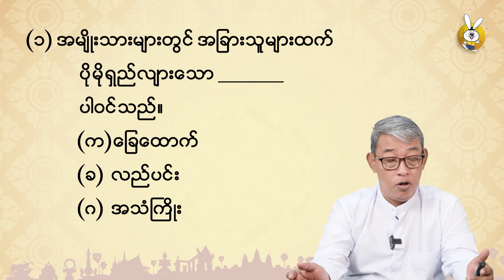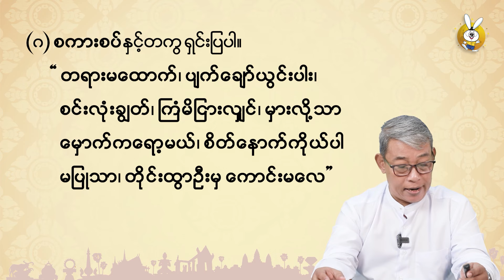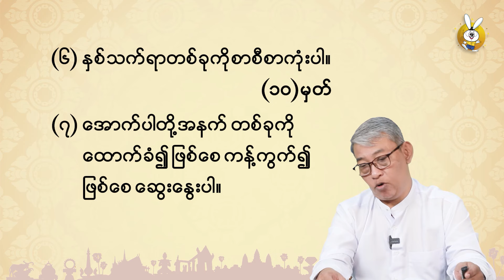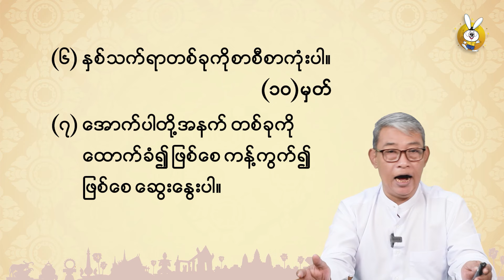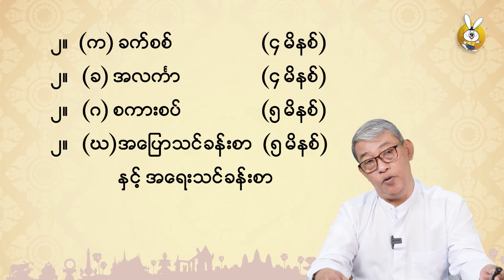Grade 12 မြန်မာစာ "မေးခွန်းပုံစံရှင်းလင်းချက်"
စာမေးပွဲနီးလို့ စိတ်မပူနဲ့တော့နော် 🤷
🐰 ဝါဆိုလန်းနဲ့ စာလုပ်ကြမယ်...
Grade 12 မြန်မာစာမှ ဆရာကြီး ဒေါက်တာရဲအောင်ရဲ့ "မေးခွန်းပုံစံရှင်းလင်းချက်"လေးကို နားထောင်ကြည့်ရအောင်။ 😍

ဆရာကြီးရှင်းပြတာလေးကိုသေချာနားထောင်ပြီး စာမေးပွဲအတွက် ပြင်ဆင်မယ်ဆိုရင် ညီလေး ညီမလေးတို့အတွက် အထောက်အကူပြုမယ်လို့ မျှော်လင့်ပါတယ်ခင်ဗျာ။ 🤗

👉 ဘာသာစုံအတန်းတစ်တန်းကို တစ်နှစ်စာ - "၁၄,၅၀၀" ကျပ်နဲ့ လေ့လာနိုင်ပါပြီ။
❗️❗️ ဧပြီလ (၁) ရက်နေ့မှာ ဈေးလေးအနည်းငယ်တက်ဖို့ရှိတဲ့အတွက် အခုပဲ အမြန်ဆုံး ဝယ်ယူလိုက်တော့နော်။

(iOS အသုံးပြုသူများအတွက်)
Waso Learn KG-12 များမှ လွယ်ကူစွာ download ဆွဲနိုင်ပါတယ် ခင်ဗျာ။

📢 ဝါဆိုလန်း သုံးချင်ပေမ‌ယ့် မလုပ်တတ်ရင် Chat Box - m.me/wasolearn (သို့) ဖုန်းနံပါတ် - 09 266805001~004 တို့ကိုဆက်သွယ်ပြီး အသေးစိတ်မေးမြန်းနိုင်ပါတယ်ခင်ဗျာ။